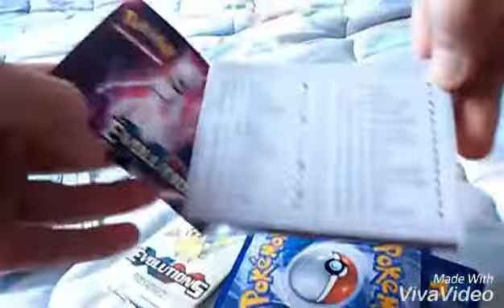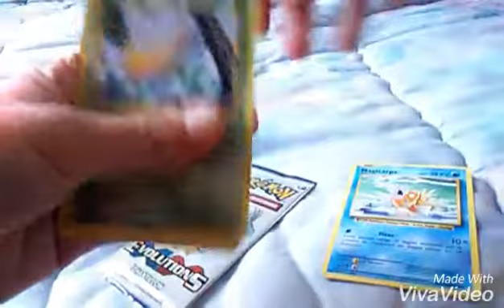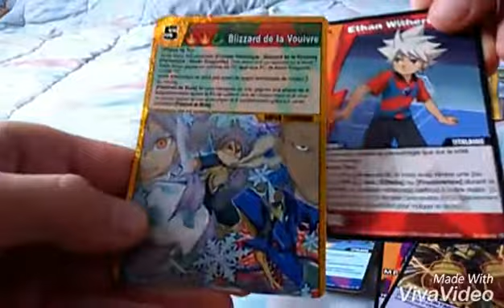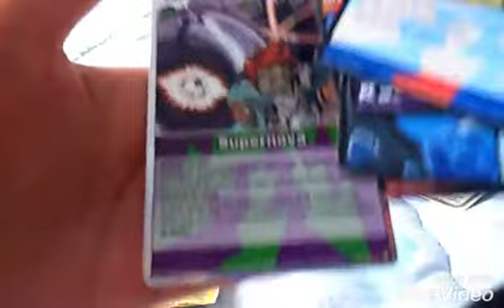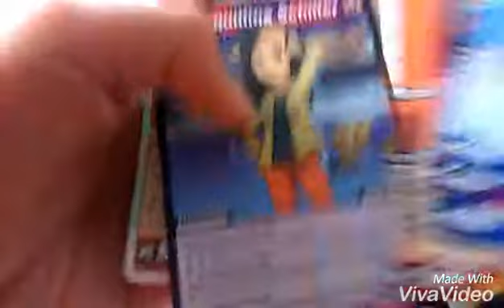ouverture de booster pokemon et inazuma eleven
Merci d'avoir regrader cette video